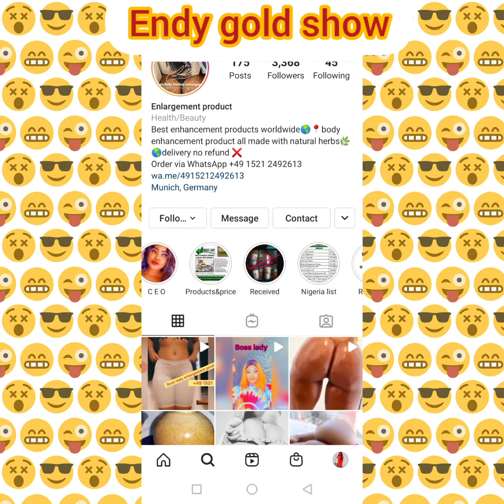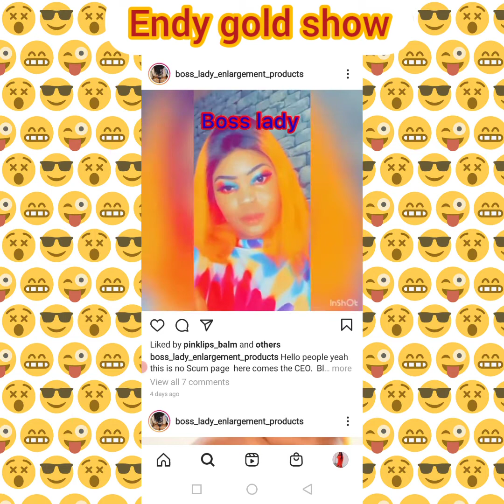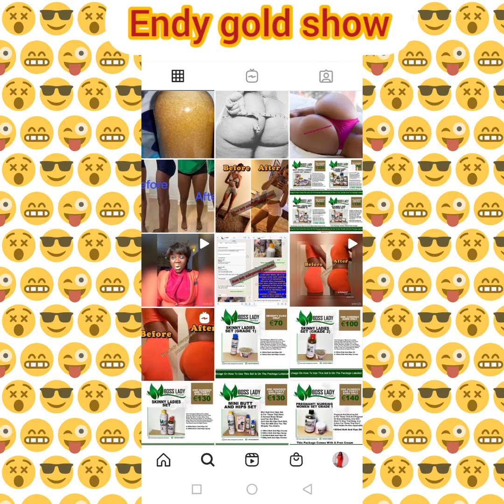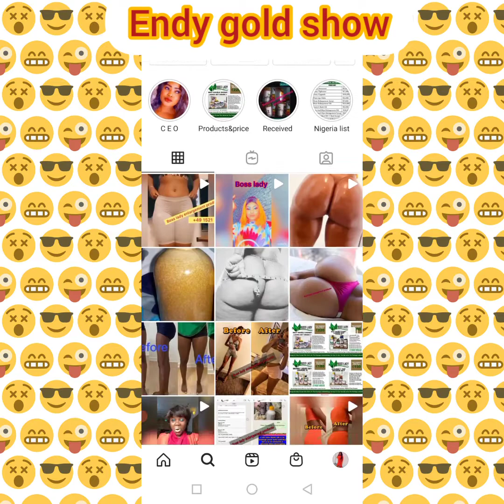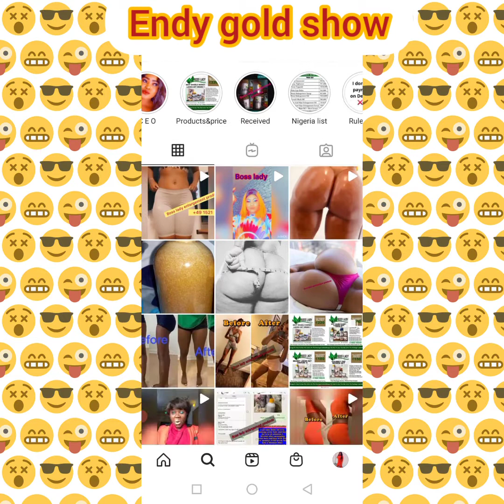LADY ENLARGEMENT PRODUCT@she is scam people of they money 💵 (instagram name)